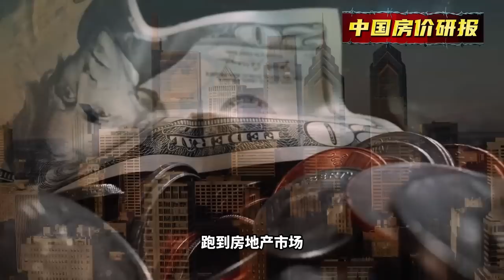一夜睡醒，损失了50万！当务之急，是把定价权还给开发商| 2023房價 | 中國房價 | 中國樓市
现在房地产市场的问题是：许多在别的行业是基本常识的问题，跑到房地产市场，就变成了“奇奇怪怪的知识”。许多市场参与者乃至评论者的脑袋在这种所谓的“责任与爱护”中，变得越来越莫名其妙。

最近媒体报道，惠州大亚湾一个叫东方铂悦府的盘打了4.8折“骨折价”卖楼——“0首付、单价直降5000，8600元/平米起、现房送车位”，这个楼盘去年备案价是1.5-1.6万/平米，现在加上优惠叠加不到8000元/平米，说腰斩不算夸张。网传贴子也很会制造热点，“业主一夜睡醒，损失了50万”，是以就去“维权”。

此前同区域还有一个海伦堡·臻悦府，也打了4.8折卖楼。项目销售均价1.44万/平米，低楼层打出6800元/平米的低价。

目前看到，两个楼盘似乎都被暂时封盘了。并且，大亚湾房管局对外澄清，是误读。关于惠州的房地产市场，粉丝们都比较清楚，我们过去写的文章也比较多了，如果一直按我们的思路操作，是不会被活捉的。

类似这样的新闻对人心产生的冲击很大，但真正了解并参与过惠州楼市的人，应该不意外才对。一般而言，说股票跌个一半，大家都不那么恐怖，但是说房价跌一半，就似乎天方夜谭。实质上都一样，资产价格的波动有时候很夸张。而且，不论是不是“好城市”，跌起来的时候，价格超杀都是常有的事。你现在在深圳，也一样，跌3-4成的很多见。对这类事情，我们要有一个处变不惊的心态。

惠州这次的楼盘大跌价，不是今天，也不是这两个，从去年到现在很多都已经这样了。像惠东沿海，名盘碧桂园十里银滩，10年前开盘价5000块/平米，现在贝壳上最便宜的价格都有不到2500块/平米的了。

去年至今，有粉丝花了20多万买了下面这个小户型住宅，都是自住。有人辞官归故里，有人漏夜赶科场。价格下跌，会带来需求，就会有原来不想买/买不起的童鞋出手，这是最根本的稳定市场的手段。还包括车位的价格，昨天这个消息疯狂传播的时候，一个粉丝发来微信，她住的星耀国际小区去年还卖15万一个的车位，4月初开发商疯狂降到4.28万，然后她买了两个。

深圳的童鞋经常一说起惠州，就是狂甩头叹气，觉得这城市不行。我个人喜欢把这个事儿简化，扯明白供求关系就好，就足够自己做对决策了。
一个很好的城市，如果房地产的供应量足够的大，房价也可以涨不动。一个很差的城市，如果房地产的供应量持续足够的少，房价也可以涨一涨。

惠州这个城市是一个平常的三线城市，它的问题直接在于住宅供应量太大。一个人口只有佛山一半多的城市（还不讲收入），常年供应量比佛山还猛。这个不需要用数据，沿着几条高速路开一圈就能知道了。这也是为什么想来搏一把的，最后都亏了的缘故，你没有能力扛住持续放大的供应。

这几年来的深圳也是同样，房价下跌，有其它非常多的因素，但是住宅供应量尤其是公共住房供应量的大增，也是稳定预期很重要的一点。
一句话，现在的市场，资产价格在崩。这种时候，你只能忍受，包括地方政府。诚实承认这一点，是解决问题的前提。

但我认为，越是在此时此刻，越是要强调基本常识。今时今日，市场最重要的事情，是把定价权还给开发商。简单说，允许他们降价。

关于这一点，我在去年就谈过了。但是这一轮调整至今，和过往一样，凡是有开发商降价促销，一定会出现两个结果。其一，前期的买房人激烈“维权”。其二，当地政府出面叫停，污之为“恶意降价”。

现在这个市场，用一句话描述：B端、C端都需要降价，唯独G端既不让涨价也不让降价。市场需要一轮降价，才能重新实现供需均衡。比如上面的案例，价格下来，收入较低的人群就可以买得起房子。

但是G端在控制这个，顺周期的时候不让楼盘涨价，逆周期的时候不让楼盘降价。管理部门确有自己的苦处，或是担心前期买房人维权造成不安定，或是担心楼盘降价引起骨牌效应，造成城市土地卖不掉。但政府维持一个表面虚假的价格，最终结果是导致开发商“求生不得求死不能”。降价，是开发商现在唯一的自救之途。如果城市政府担心土地卖不掉，那就不卖地，这不是开发商要担的锅。

政府把开发商的经营主导权还给开发商，这是今天惠州也好，深圳也好，乃至全国房地产市场的当务之急，企业不能为自己的生死负责，整个微观经济就无法畅通。看起来政府的短暂敢于，是解了“燃眉之急”，但是也断了企业的自救后路。不允许开发商降价自救，最终会造成大批量的僵尸企业，给经济带来更为深远的负面冲击。

至于买房人因为资产价格贬损而进行所谓的“维权”，这个各地都在发生，但是丝毫不应该支持的。如果降价了可以“维权”，那么未来房子涨价了是不是要把增值部分捐出去？没有谁确保买家买房只赚不亏，刚需也不行，社会应当在这个层面有一个基本共识。当楼盘降价引发了“维权”，这才是需要管理部门出面干预叫停的。价格的波动，在别的市场，比如股票、黄金、空调、汽车、大白菜……都是再基本不过的常识，小学生都懂，偏偏在房地产市场，这个常识持续在遭遇着挑战。但是本质上，“降价维权”，和“交楼维权”是完全不同的两回事。

真正缓解的法子，是要B端和C端重新有安定感，有收入，有信心……但这已经不是房地产行业能够解决的了。这个行业的大调整，无论你怎么阻挡，都必须要经历一段较长时间的痛苦过程。